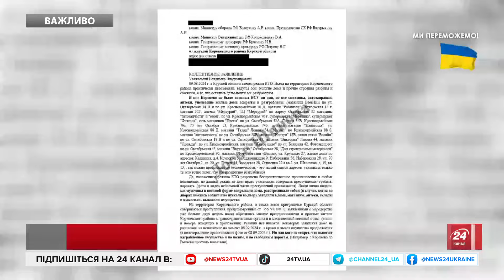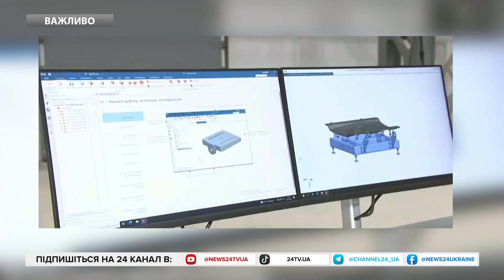🤯Путін в 10 разів збільшить виробництво БПЛА! Бєлгород в ПАНІЦІ! РФ МІНУЄ дамбу. КУЗАН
Збройні сили РФ у минулому році отримали близько 140 тис. безпілотників різних типів, а цього року їх випуск планується збільшити. Про це російський диктатор Володимир Путін заявив під час засідання Військово-промислової комісії.
"‎У поточному році випуск безпілотників планується збільшити в рази, а якщо сказати точніше, майже в 10 разів", – приводять його слова російські ЗМІ.
Таким чином, у 2024 році до Збройних сил РФ можуть поставити близько 1,4 млн безпілотників. Військовий експерт та очільник Українського центру безпеки та співпраці Сергій Кузан. Також експерт обговорив можливий наступ ЗСУ на Білгородську область.